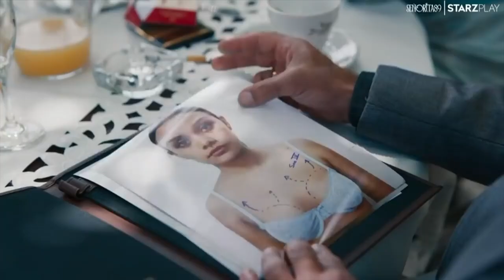Ilse Salas, Ximena Romo, Bárbara López y Natasha Dupeyrón | SEÑORITA 89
Platicamos con parte del elenco de SEÑORITA 89, una producción de STARZPLAY que ya puedes ver a través de CLARO VIDEO. ¡No te pierdas todos los detalles!